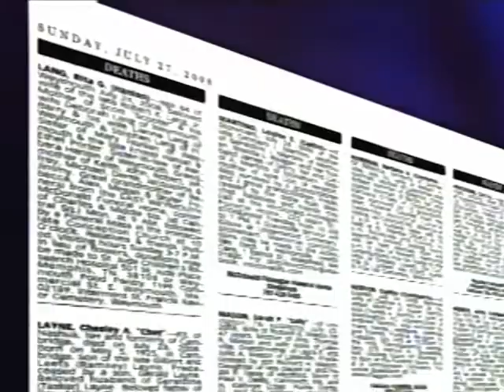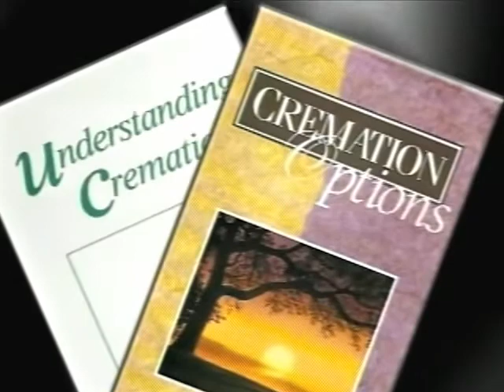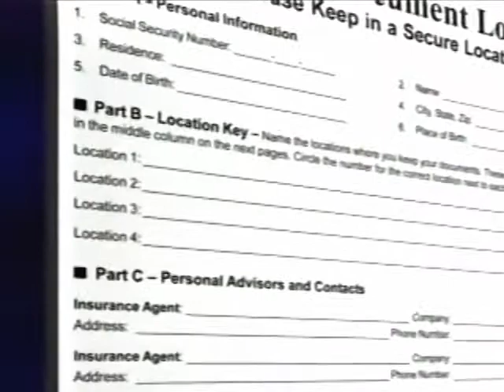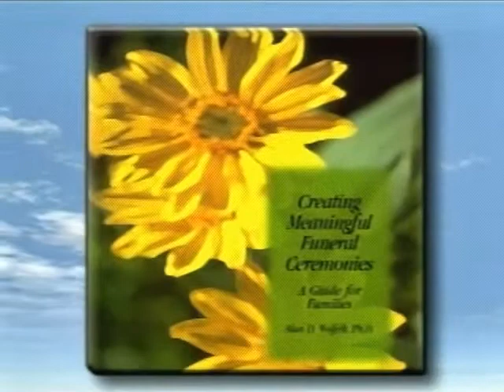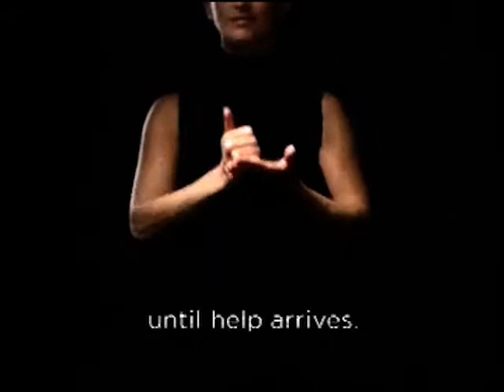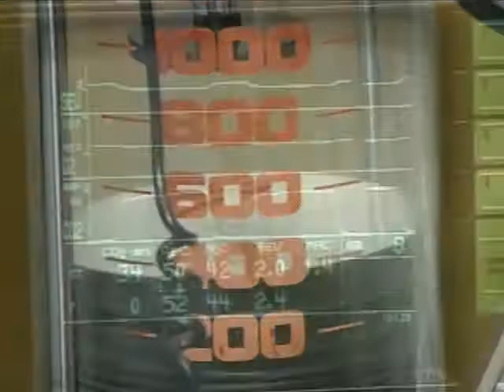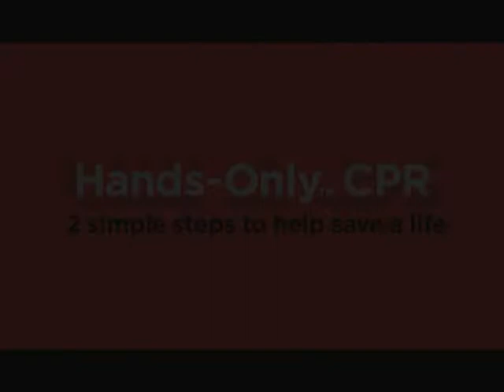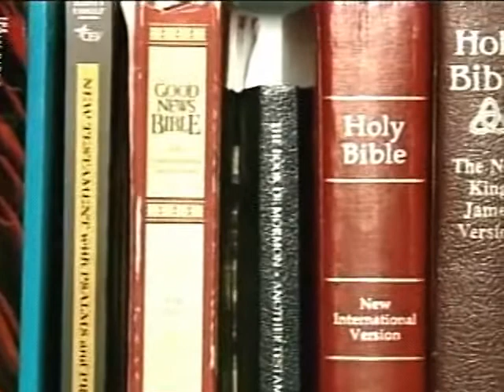When People Die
All the things you need to think about, and take care of, before you die.